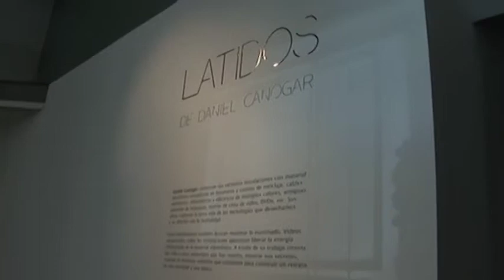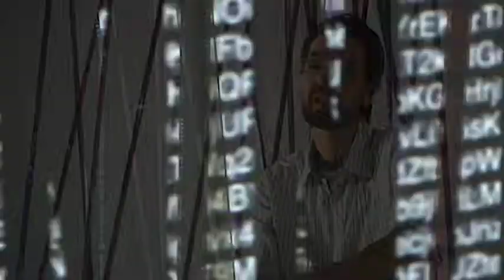Latidos_Entrevista a Daniel Canogar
Daniel Canogar, Madrid, 1964. Recibió un Master con especialización en fotografía del New York University y el International Center for Photography en 1990. Como artista visual trabaja con fotografía, video, escultura e instalación.

Recientemente fue escogido por la Nuit Blanche  de Nueva York para realizar la intervención "Asalto" con participación pública en Brooklyn, NY.  Entre sus últimos proyectos, destaca Travesías en el Canal de Isabel II  y los encargos de la exposición Vórtices realizada para la Fundación Canal de Isabel II de Madrid y la instalación Synaptic Passage para la exposición "Brain: The Inside Story" en el American Museum of Natural History de Nueva York. Asimismo, expuso dos instalaciones en el "Sundance Film Festival 2011" en Park City, Utah. Ha realizado diversos trabajos en espacios públicos, entre ellos Travesías, una instalación creada con una pantalla de LEDS realizada para el atrio del Consejo de la Unión Europea en Bruselas con motivo de la presidencia española de la Unión Europea en el 2010; Constelaciones, el mosaico fotográfico más grande de Europa creado para dos puentes peatonales en el Parque Rio Manzanares, Madrid; Nodi, dos murales fotográficos en la estación de tren de Arensa en Nápoles; Clandestinos, video proyección sobre monumentos emblemáticos, presentado sobre los Arcos de Lapa de Rio de Janeiro, la Puerta de Alcalá de Madrid y la iglesia de San Pietro in Montorio en Roma.

Ha publicado "Ciudades Efímeras: Exposiciones Universales, Espectáculo y Tecnología", Julio Ollero Editor, Madrid, 1992 e "Ingrávidos", Fundación Telefónica, Madrid, 2003, y varios ensayos sobre la arquitectura de la imagen, la fotografía contemporánea y el arte de los nuevos medios.